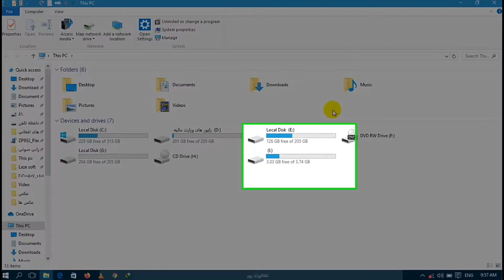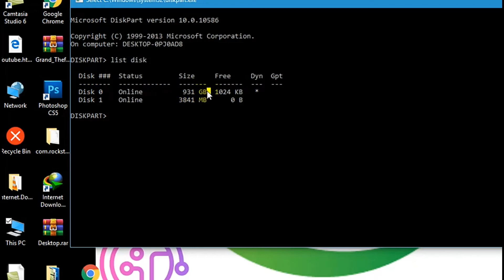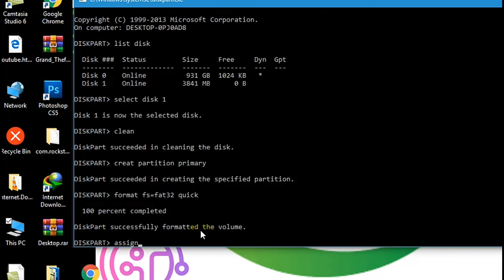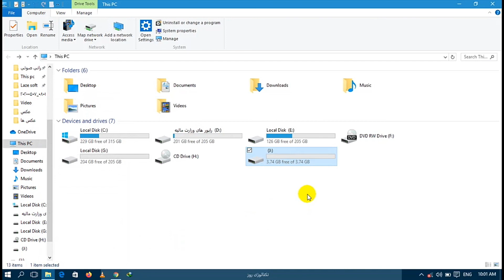چگونه میموری کارت خود را ترمیم کنیم | چگونه میموری کارت کرب شده خود را ترمیم کنیم .| 2020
حتما این روش نتیجه میدهد
سلام دوستان در این ویدیو بسیار ساده و اسان برای شما گفتیم که چگونه میموری کارت خود را ترمیم کنیم ، وصل نمیشود در کامپیوتر و یا هر مشکل دیگر که دارد توسط این روش می توانید آن را ترمیم کنید
با ما باشید